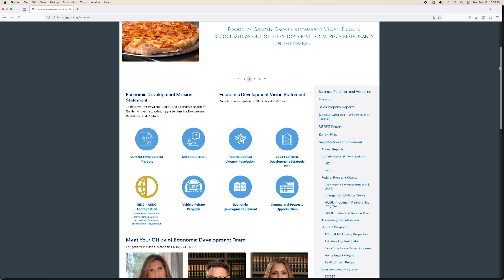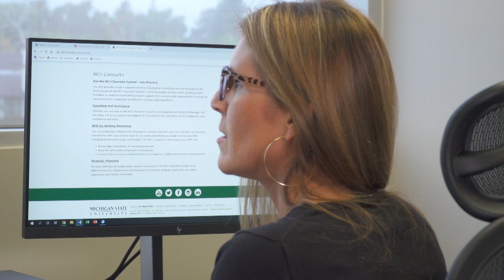The City of Garden Grove Welcomes Ursula Luna-Reynosa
The City of Garden Grove held a welcome reception for Ursula Luna-Reynosa, introducing her as the new Economic Development Director.  The reception was held at the City's Community Meeting Center.  The Economic Development Director is responsible for attracting investment and creating wealth in the City.  She will also oversee the Garden Grove Housing Authority and Neighborhood Improvement Division.  GGTV3 reporter Angela Cranon was at the reception and has the story.